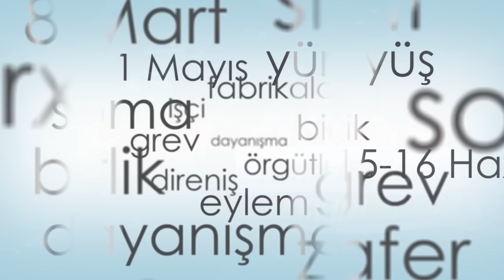MATA İşçileri: Sorunlar ve Talepler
DİSK Birleşik Metal-İş sendikasının örgütlü olduğu MATA fabrikasında işçiler hakları ve gelecekleri için mücadele ediyor. Yaşananlara ilişkin kamuoyunda oluşan bilgi kirliliğini temizlemek, işçilerin taleplerini net ve anlaşılır hale getirmek üzere şube yöneticisi Sayın Can Emrah Ülgü ile yaptığımız röportajı kamuoyunun bilgisine sunuyoruz.